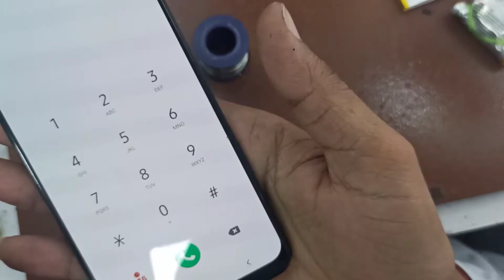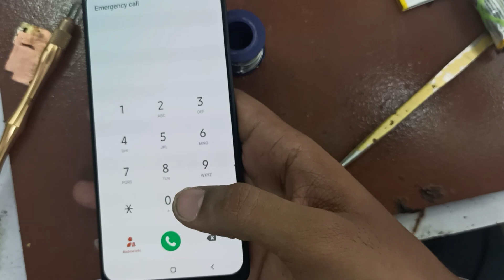Samsung A30 touch not working solution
water damage mobile solution water damage touch not working solution Samsung A30 M30 A50